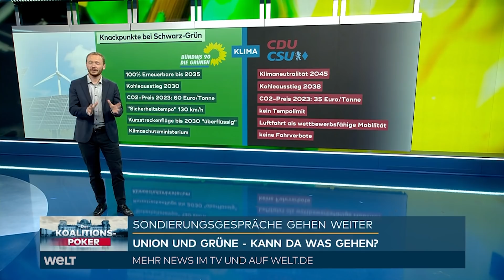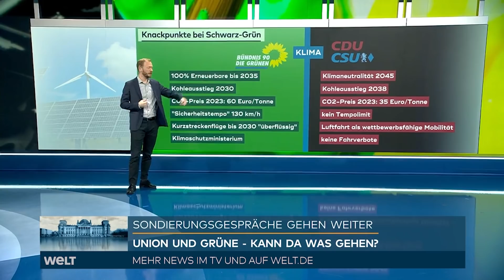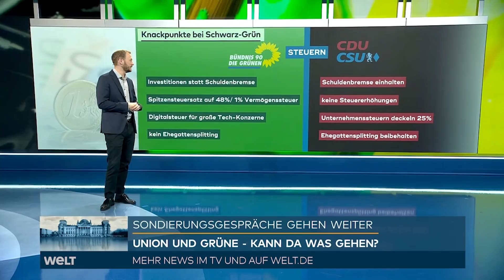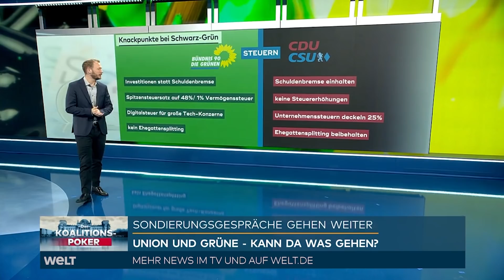KOALITIONSPOKER NACH DER WAHL: Union und die Grünen - Diese Themen sind Sprengstoff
Nach dem ersten Sondierungstreffen mit den Grünen haben die Vorsitzenden von CDU und CSU für eine Fortsetzung der Gespräche mit dem Ziel einer gemeinsamen Regierungsbildung geworben. CDU-Chef Armin Laschet und der CSU-Vorsitzende Markus Söder sahen im Anschluss an die Beratungen der Sondierungsteams am Dienstag keine unüberwindbaren Gegensätze. Die Grünen ließen allerdings offen, ob sie die Gespräche fortführen wollen: Eine Entscheidung wollen sie am Dienstag und Mittwoch in internen Beratungen treffen.

Laschet und Söder hoben nach dem Spitzentreffen die Gemeinsamkeiten hervor. Zwar seien "auch Gegensätze deutlich geworden", sagte Laschet. "Es ist aber nicht so, dass Gegensätze nicht überwindbar sind. Das müsste man vertiefen, das würde sich lohnen." Das von der Union favorisierte Jamaika-Bündnis mit Grünen und FDP hätte "eine Breite in der Gesellschaft, die es möglich macht, das Land in den nächsten Jahren zu modernisieren".

CSU-Chef Söder berichtete von einer Annäherung im Bereich Klimaschutz und ökologische Transformation. "Da haben wir viele Gemeinsamkeiten gefunden", sagte er. Söder stellte auch einen Vergleich zum Sondierungsgespräch der Union am Sonntag mit der FDP an. "Ich fand das Gespräch heute noch spannender, weil es auch viel Denksport für alle Beteiligten ist, die Zukunft zu entwickeln", sagte er. "Insofern hätten wir hier Interesse, weiter im Gespräch zu bleiben."

Die Grünen-Vorsitzenden Annalena Baerbock und Robert Habeck ließen die Avancen der Unions-Chefs nach dem Gespräch aber ins Leere laufen. Sie kündigten an, ihre Sondierungsgespräche mit Union und SPD nun zunächst intern in den Gremien zu beraten und dann eine Entscheidung über das weitere Vorgehen zu treffen - dafür wollten die Grünen sich am Dienstag und Mittwoch "Zeit nehmen", sagte Habeck.

Wie die Unions-Chefs charakterisierten auch die Grünen-Vorsitzenden die Gespräche als "konstruktiv" und "ernsthaft". Als "gemeinsame Anliegen" seien Themen wie die Digitalisierung und die ökologische Transformation sichtbar geworden, sagte Baerbock. Den Grünen sei es wichtig, dass es bei der Neubildung einer Regierung "zu einem wirklichen Aufbruch für unser Land kommt".

Auch über Differenzen sprachen die Parteichefs: Baerbock sagte, Union und Grüne stünden etwa "im gesellschaftspolitischen Bereich eher weiter auseinander". Söder nannte als einen Konfliktpunkt die Migrationspolitik: Hier sehe er noch "eine Menge Gesprächsbedarf".

Wie es nun mit der Regierungsbildung weitergeht, blieb am Dienstag unklar. Die Union vertrat die Position, dass nun die Grünen und die FDP über einen Fortgang der Gespräche mit den größeren Parteien Union und SPD entscheiden müssten. "Die CDU hat diese Wahl nicht gewonnen, wir liegen auf Platz zwei", sagte Laschet. Söder sagte: "Wir sind gespannt, wie es weitergeht."

Offen blieb auch, ob im Falle weiterer Jamaika-Gespräche CDU-Chef Laschet oder CSU-Chef Söder Anwärter auf das Kanzleramt wäre. Habeck wollte dazu keine Präferenz seiner Partei äußern. Laschet sagte, in den Gesprächen hätten Personalfragen keine Rolle gespielt, "ich finde, die müssen auch zurückstehen".

Video 2021 erstellt I aktuell